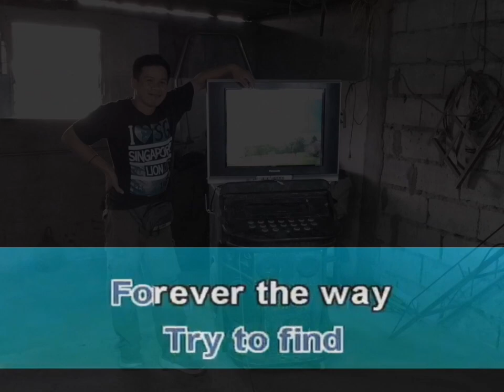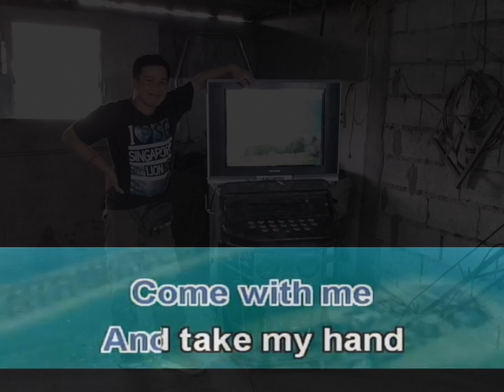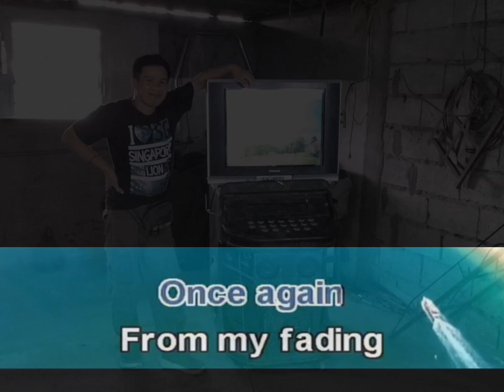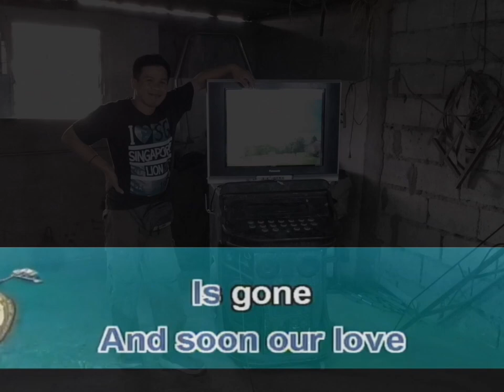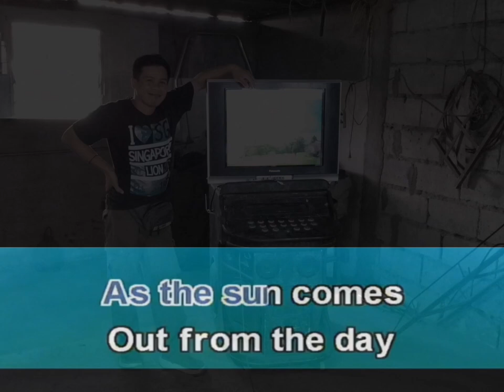Caravan - Kitaro ft Richard Pages || Minus One Karaoke Version